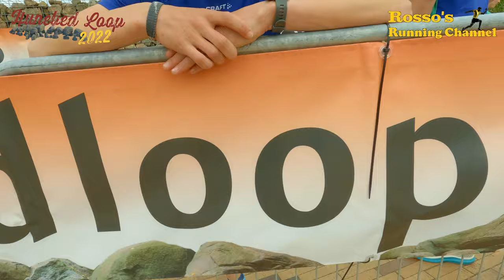Hunebedloop 2022 - A 5km Running Match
A 5km Running Match in the village of Borger, where the largest Dolmen (Hunebed) lies within The Netherlands.

0:00 - Intro
1:55 - Start run
16:54 - 2,5km chat
22:18 - Dolmen D27
31:46 - Finish
32:40 - Epilogue

Recorded with a GoPro Hero 10 headcam, and a GoPro Hero 9 sidestick.

Music by : Cerulean Crystal, Arnold Weide, Before The Drop, Wellmess, Swif7, Sven Karlsson, Tommy Ljungberg, Tigerblood Jewel, Basixx, Sum Wave